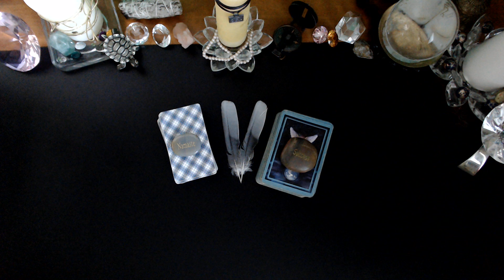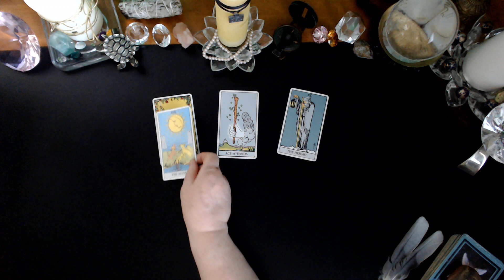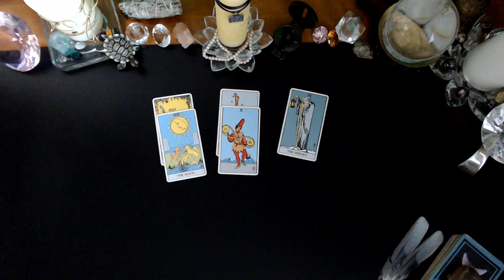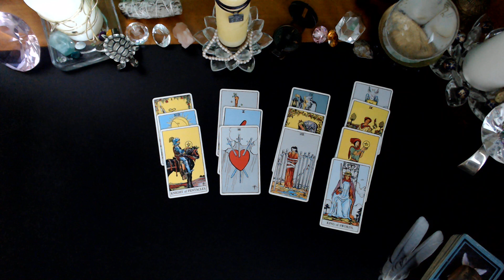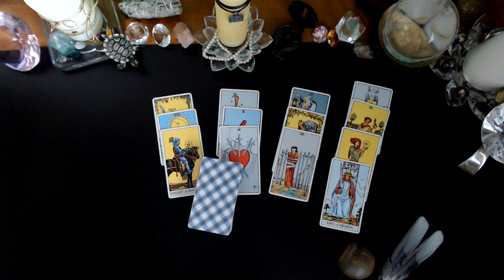AQUARIUS ♒Overcoming A Challenge. FEB 27 - MARCH 6 2023